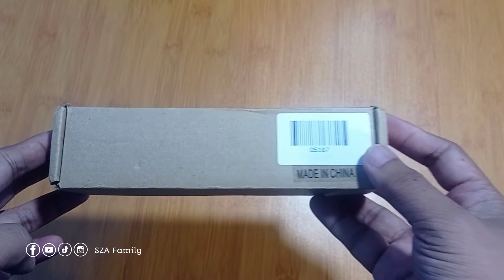Tripod Mini Berkualitas dari Brand Andoer | Unboxing & Review